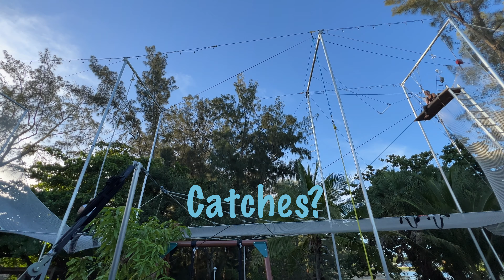Gino Farfan coaches an all women class with the Skipper 07.12.2022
A big thank you to Gino Farfan for coming out allowing me and the ladies to train with a living legend. I rarely get someone to pull my lines. I look forward to our next session.

(or MiamiCircus.com) to register for a class.

If you need a place to stay when you visit Miami, check out our room for rent (or MiamiCircus.com).

Also, I'm going to start uploading more cat clips at the end of the video because we have 44 rescues and we want to share all the little ones in our family.